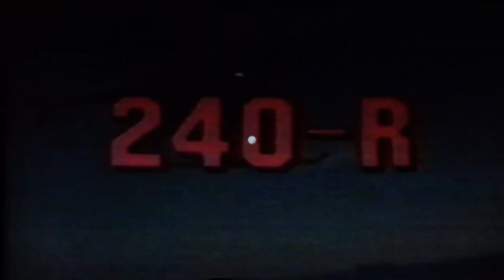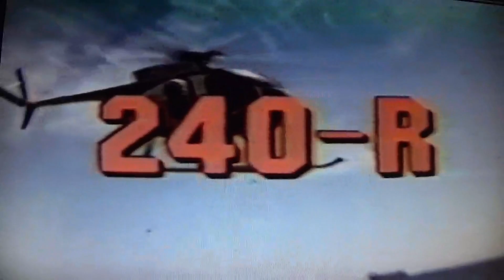Airbus H135, Eurocopter EC135 Full Sound Helicopter Approach and Landing!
Airbus H135, Eurocopter EC135 Full Sound Helicopter Approach and Landing at its Base at Youngstown Elser Metro Airport in North Lima Ohio USA on August 31, 2019. STAT MedEvac Helicopter Filmed from the Ramp at Gemco Aviation Services.. Landung Rettungshubschrauber Christoph ADAC Luftrettung USA. Elicottero. Helicoptero. Helikopter. Dr. Heli. Doctor-Heli. SAMU. Elikotteru.
Elikoptero.
DRF.
HEMS.
City of London Air Ambulance.